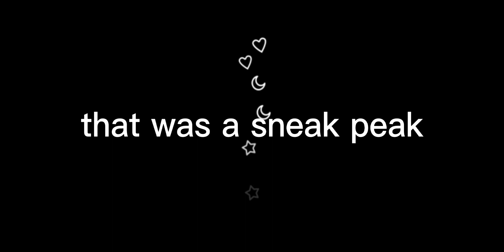teaser for universes!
coming on feb 4 2023